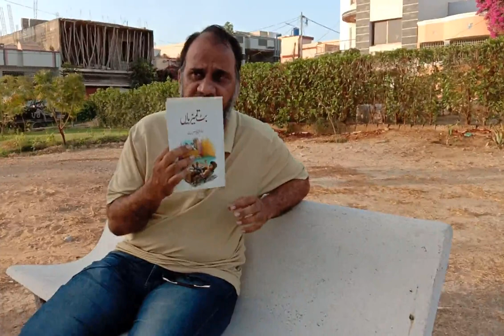Quaid e Azam's Interview | Dr. Muhammad Younis Butt | بٹ تمیزیاں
An Interview with Quaid e Azam written by Dr. Muhammad Younis Butt read by Muhammad Salahuddin